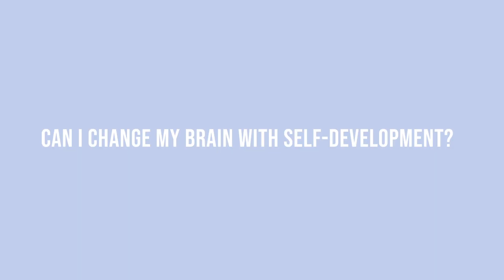Can You Change Your Brain? Follow this Neuroscientist on her Mindset Mission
I am on mission of personal development and using my PhD in neuroscience, I will be researching if and how these practices actually change your brain!

All my life I have been a huge perfectionist - scared of failure and worried I would let the 'perfect' mask slip. What I hadn't realised is how much this way of thinking has been holding me back. I have BIG GOALS for the future and after listening to some awesome podcasts about creating your own business, a common thread ran through the narratives of those who spoke about how they got to where they wanted to be: mindset.

After learning there are two mindsets, I realised I am in the one that is majorly limiting me reaching my potential. So now I am trying different personal development tactics to try to switch from my old way of thinking to a new open mind and a more goal-orientated, productive life. I thought I would share with you all the actual neuroscience behind these techniques to see if there is biology behind concepts like our thoughts influencing our success, perfecting a morning routine enhances productivity and writing down your goal makes it come true.

If you are stuck in a rut and want to give any of these practices a go, join me! Let's see what happens!

Podcasts I have listened to:
Game Changers by Erin May Henry
The Perfectionism Project by Sam Laura Brown

or